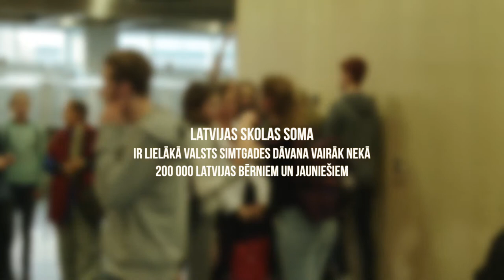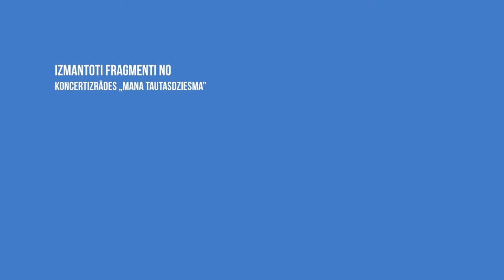Latvijas skolas soma - iespaidi un ieguvumi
Video: Kultūras ministrijas Latvijas valsts simtgades birojs, 2018